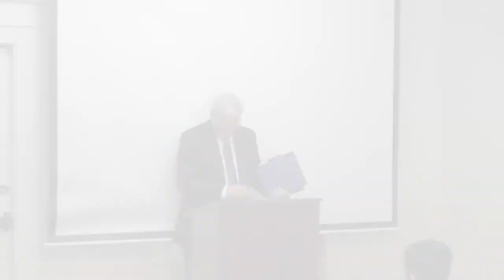Report on Pastoral Training in East Africa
Pastor Randy Pizzino of 'Equipping Pastors International' gives a report on his continuing efforts in East Africa to train African pastors in the Word of God.